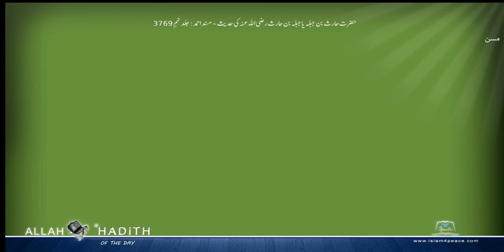حضرت حارث بن جبلہ یاجبلہ بن حارث رضی اللہ عنہ کی حدیث مسند احمد Musnad Ahmad Islam4Peace com